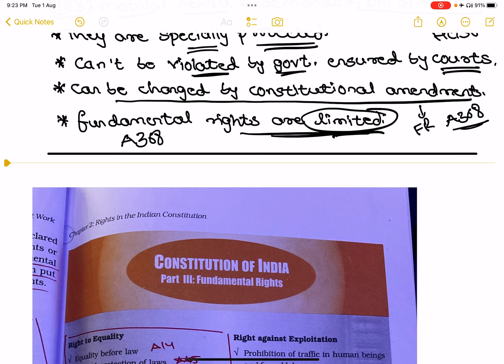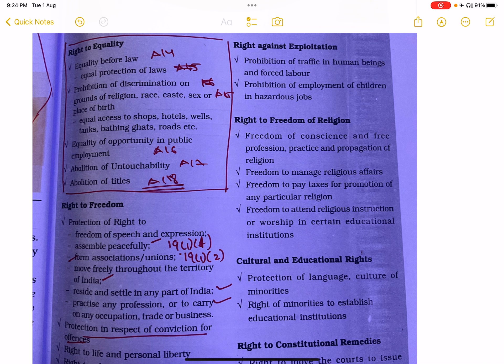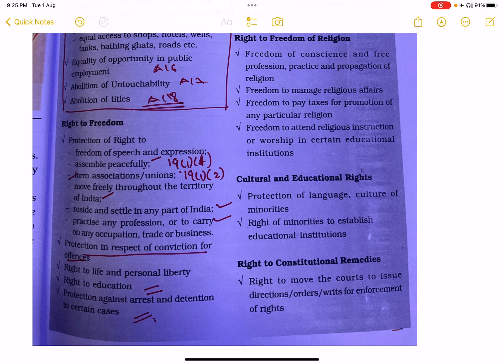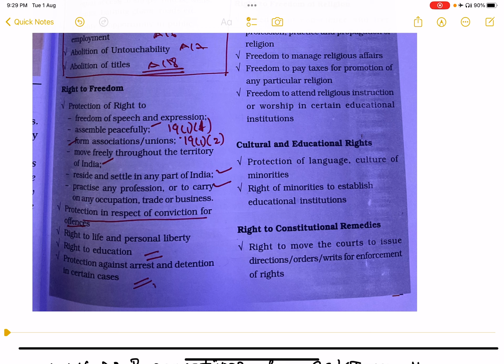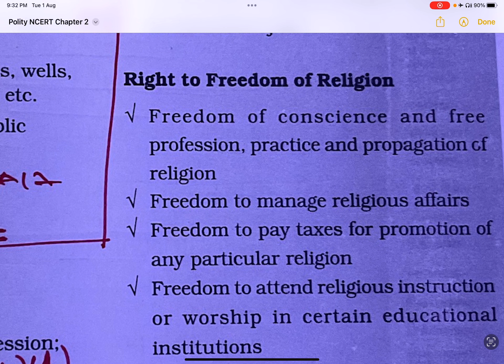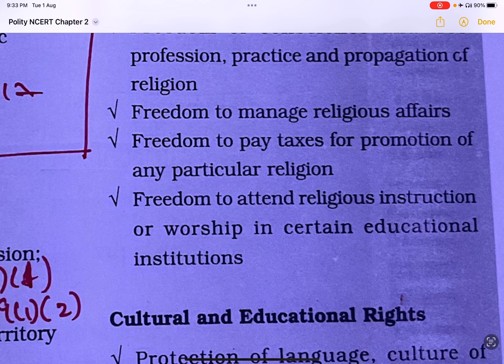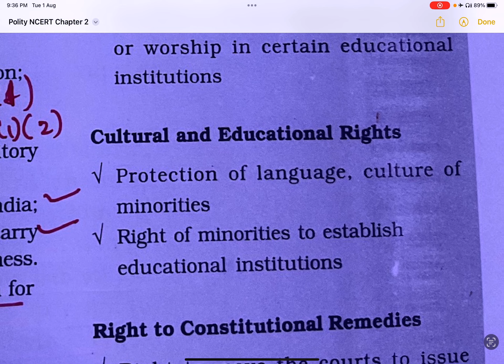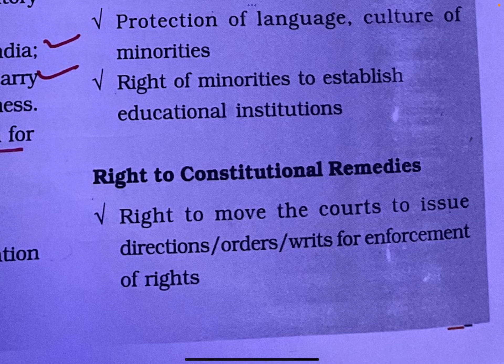NCERT POLITY NCERT ಸಂವಿಧಾನ Chapter 2 RIGHTS IN CONSTITUTION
India is a parliamentary democratic secular republic in which the president of India is the head of state & first citizen of India and the prime minister of India is the head of government. It is based on the federal structure of government.